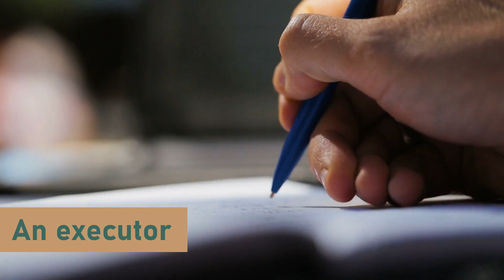Why You Need An Executor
If you've ever experienced the death of a loved one, you know how difficult it can be to handle the logistics of their estate.

But don't worry! There's one person that can help you: an executor.

An executor is a person responsible for managing the assets of a deceased person and distributing them according to their wishes. They are in charge of everything from filing tax returns to paying off debts, getting insurance policies paid out, and more.

And if you're not sure who should be your executor, we have a great solution for you: Kalicki Collier. We have been helping people in Reno with estate planning, probate, and other legal services for years now. In fact, our lawyers have a combined 60 years of experience, so you can be assured of our expertise. Our firm has decades of experience handling complicated situations like these, so we can help you get everything taken care of without having to worry about it yourself.